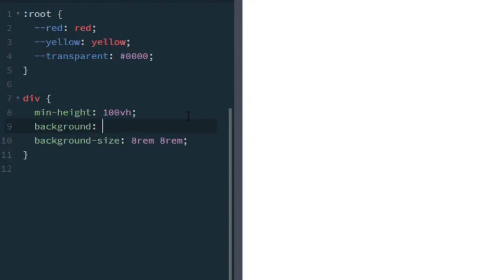How To Create Pattern With CSS #6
Learn how to use CSS to create a simple and beautiful pattern